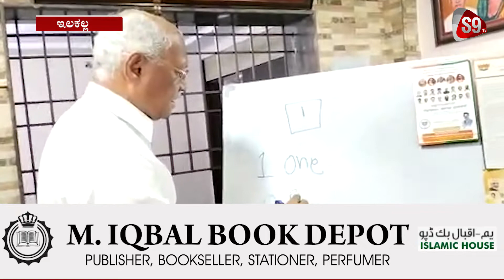ಹುನಗುಂದ ಶಾಸಕರಿಂದ ವಿಧಾನಪರಿಷತ್ ಚುನಾವಣೆ ಹಿನ್ನೆಲೆ ಮತಯಾಚನೆ